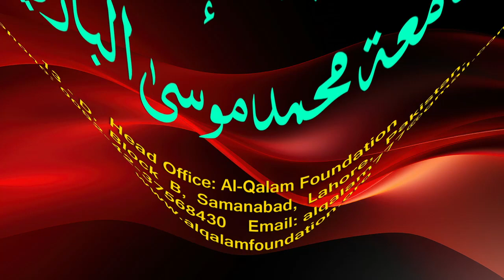Hidayah juz 2 | Dars 33 - page 354 | Maulana Muhammad Zuhair Ruhani Bazi | 25/7/2023 | ہدایہ ثانی